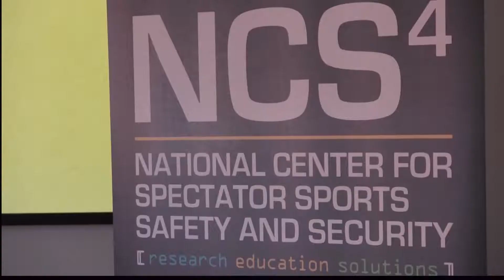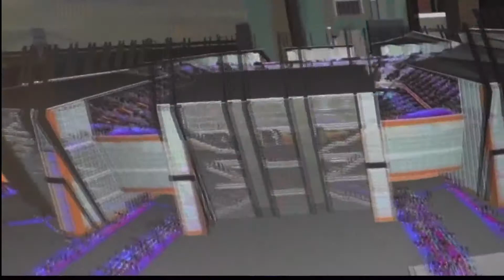$4 Million Contract With USM